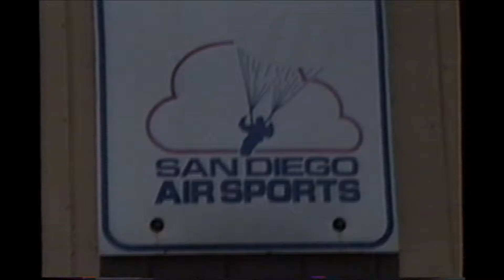Parachute Adventure, 4-13-90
Shot on old-school VHS camera. Static-line jumps. Nerve-wracking but exhilarating!